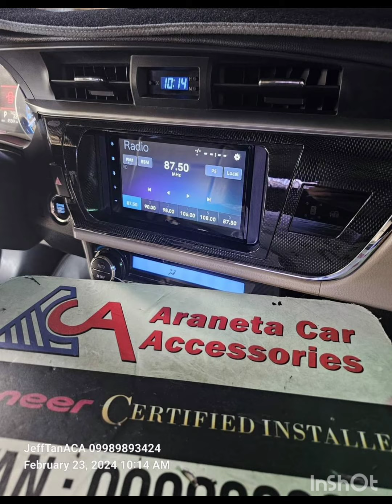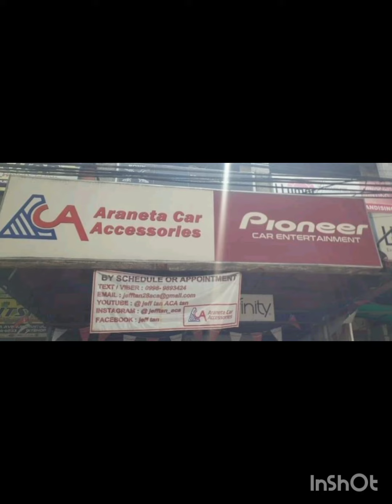Toyota Altis / Pioneer DMH-A5450BT / Onkyo / Audiowork / ACA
Toyota Altis
- Pioneer DMH-A5450BT headunit
- Onkyo reverse cam
- Audiowork panel
- Headunit harness
Pioneer Philippines
Pioneer Car Audio Installers Philippines